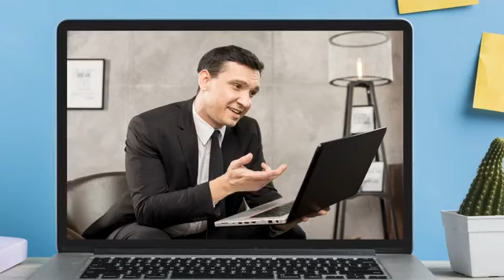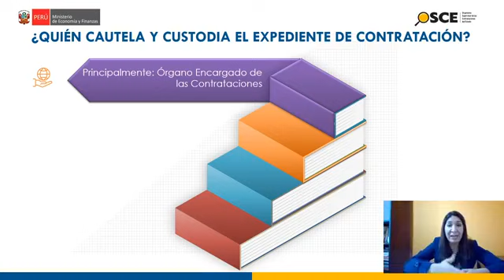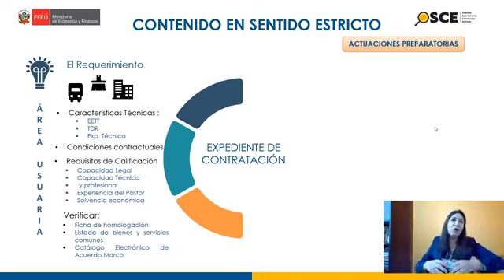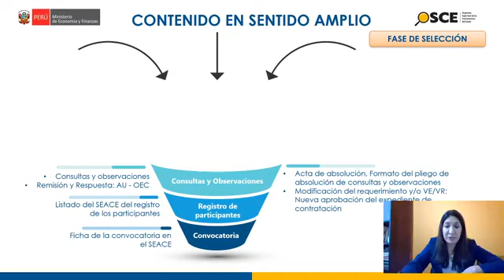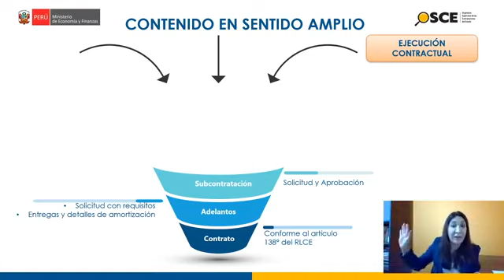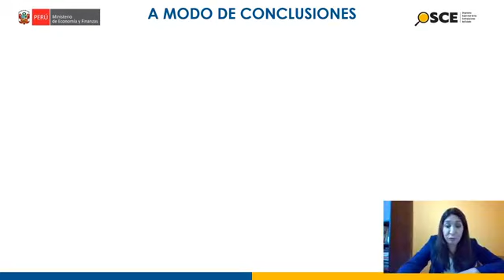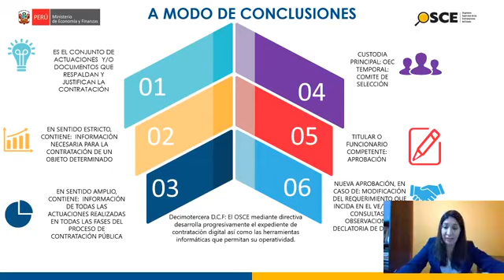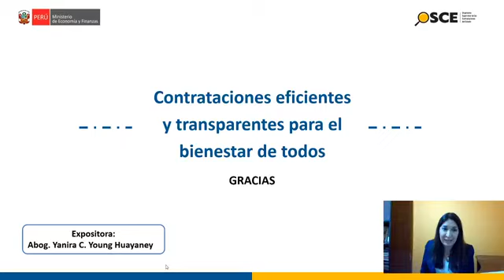OSCE: EXPEDIENTE DE CONTRATACIÓN (CONTENIDO, APROBACIÓN, CUSTODIA, IMPORTANCIA)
🔴OSCE EN VIVO| Capacitaciones del Organismo Supervisor de las Contrataciones del Estado, con la conferencia sobre el expediente de contratación:
✔Contenido
✔Aprobación
✔Custodia
✔Importancia